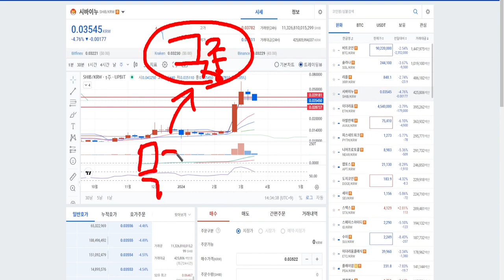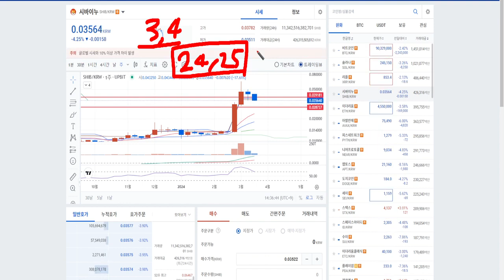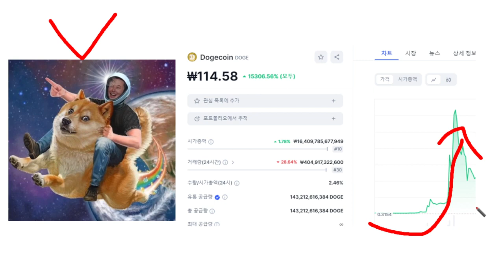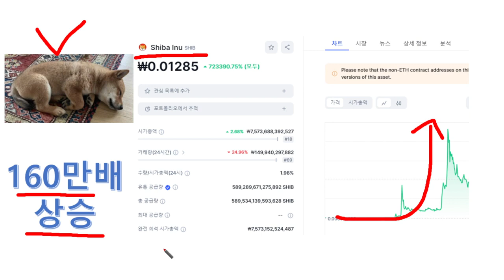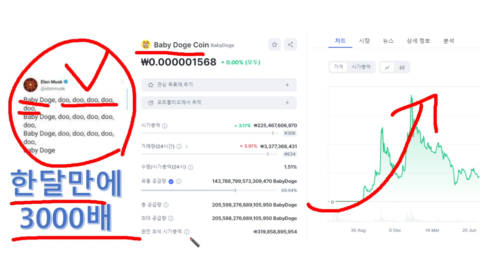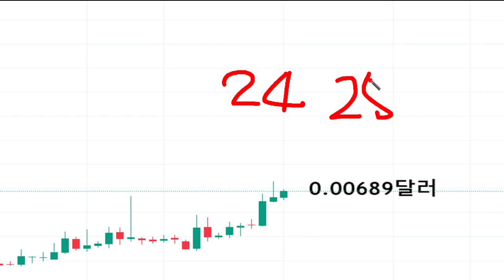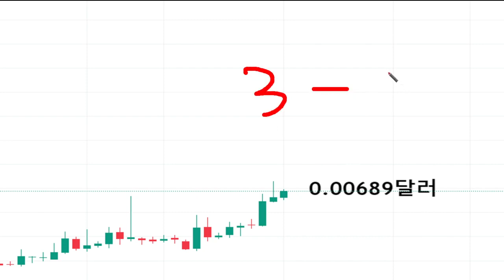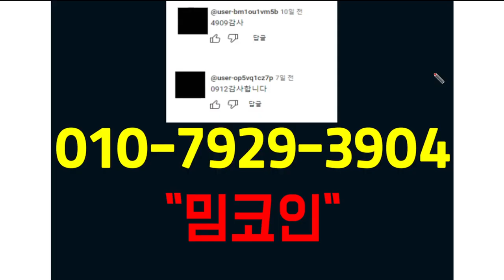시바이누, 쫄지마 쫄지마 형왔다 ㅋㅋ 기다렸지?